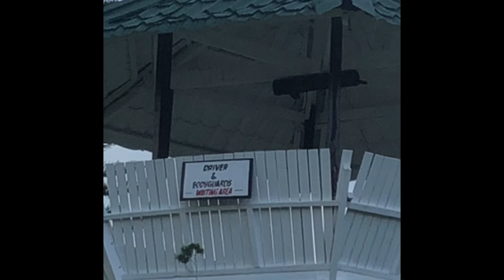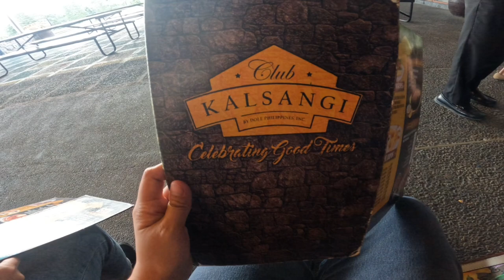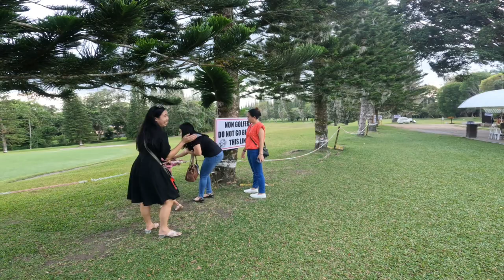Kalsangi - Polomolok, South Cotabato